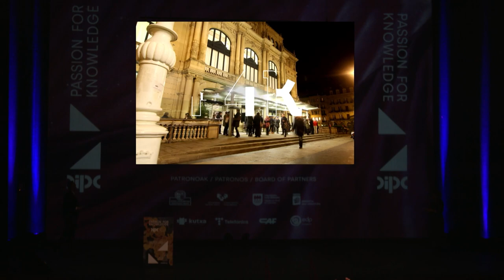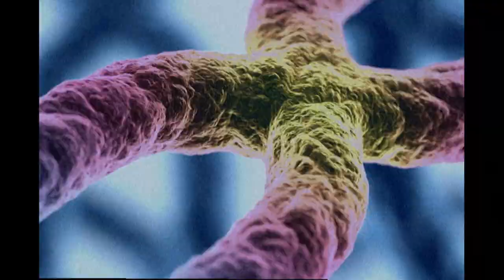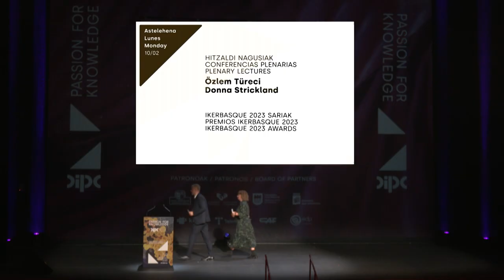Passion for Knowledge 2023 – Acto de Inauguración (ES)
Passion for Knowledge (P4K) es un festival internacional de ciencia abierto a toda la ciudadanía organizado por el centro de investigación Donostia International Physics Center. Bajo un enfoque innovador y un amplio programa de actividades, el festival ofrece un punto de encuentro entre la comunidad científica y la sociedad.